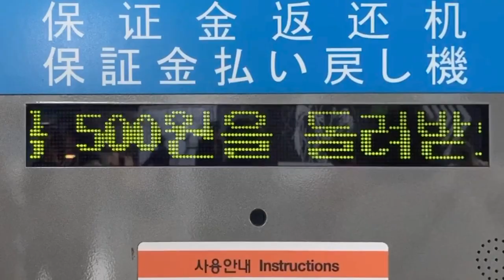보증금환급기(保証金払い戻し機) LED전광판(LED電光掲示板) 인천공항1터미널역(仁川国際空港1ターミナル駅) 수도권전철(首都圏電鉄)